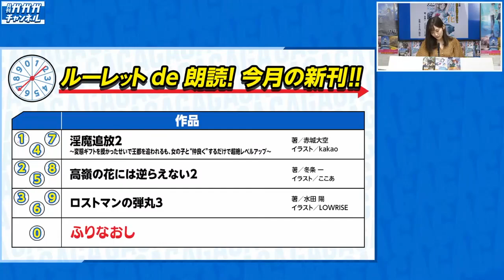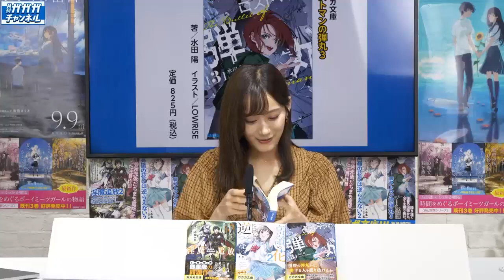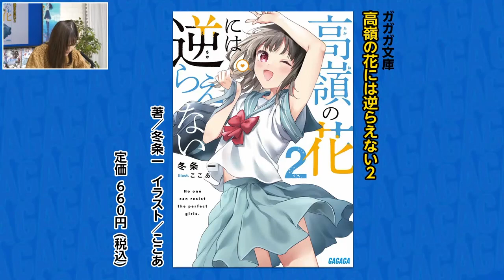【朗読コーナー】『ロストマンの弾丸３』【月刊ガガガチャンネル】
パーソナリティの南 早紀さんがガガガ文庫の新刊を朗読するコーナー！
ルーレットをまわして、出た目で朗読作品が決まります。

■「月刊ガガガチャンネル」とは？
毎月18日ごろ、ガガガ文庫の新刊発売日にniconico「ニコニコチャンネル」内の「ガガガ放送局」及びYouTubeチャンネル「ガガガ文庫公式チャンネル-ガガガch!!!」より放送している、生放送番組。

パーソナリティは声優の南 早紀さんと福緒 唯さん。新刊情報をはじめとして、ガガガ文庫にまつわる最新情報をお届け!!
ガガガ文庫作家、時には編集部員も出演。思いがけない豪華ゲストの登場も!?
ライトノベルファンもアニメファンも、そうでない人も必見！

ガガガ文庫の最新情報はこちらからチェック!!▼